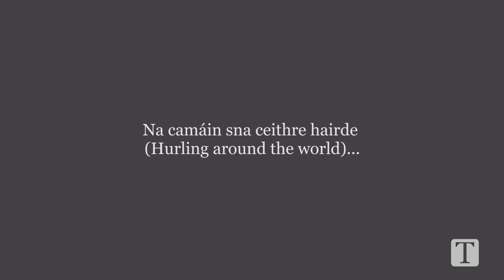Diarmuid Lyng Final